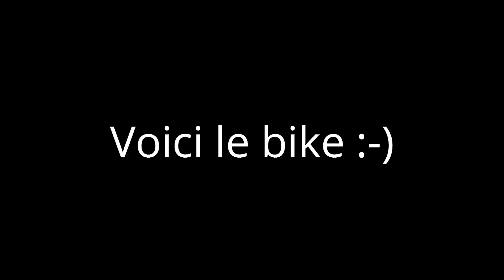🌟UNBOXING / MONTAGE YT CAPRA AL COMP 🌟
Et voilà, apres beaucoup de temps, la vidéo de presentation ! Je vous laisses profiter ! Bientot la vidéo premier ride !

Mon partenariat : AllMountainStyle (produits de tres bonne qualité et pas cher)

- Snap : enduride_yt

Ajoutez moi pour plein d'exclus sur moi et mes sorties !

¤ Mon Vélo :

- YT CAPRA AL COMP 2017

FOURCHE : RockShox Lyric RC 170mm

AMORTISSEUR : RockShox MONARCH PLUS RC3 165mm

DERAILLEUR : SRAM X1 Chappe moyenne

CASSETTE : SRAM Xg 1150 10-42

CHAINE : SRAM PC 1130

PLATEAU : RaceFace PRESSFIT 30

GUIDE CHAINE : E*THIRTEEN TRS+

SHIFTER : SRAM X1

FREINS : SRAM GUIDE RS

DISQUES : SRAM CENTERLINE 200mm

CINTRE : RaceFace ATLAS 35

POTENCE : RaceFace ATLAS

SELLE : SDG FLY MTN (Edition YT)

TIGE DE SELLE TÉLESCOPIQUE : E*THIRTEEN TRS+ DROPPER POST

ROUES : DT SWISS E1900 SPLINE 27.5"

PNEUS :  MAXXIS HIGH ROLLER II

PEDALES : RACE FACE ALTLAS

POIGNÉES : THE SENSUS LITE

DETAILS :

-Année 2017
-En Tubeless

¤Equipement vélo :

GANTS :

-Troy Lee Design AIR Jaune Fluo
-Shimano Winter Extrem

MAILLOT :

-Fox 180 Falcon
-Kenny Track 2017
- Fox Demo SS Union Jaune

PANTALON :

-Troy Lee Designs GP CYCLOP

SHORT :

- Troy Lee Designs 2016 Sprint Jaune

PROTECTIONS :

-Genouilleres Alpinestar Paragon
-Coudière Alpinestar Paragon
-Gilet de Protection Alpinestar